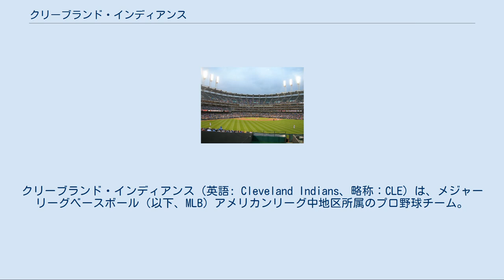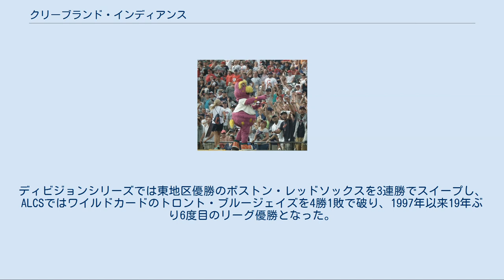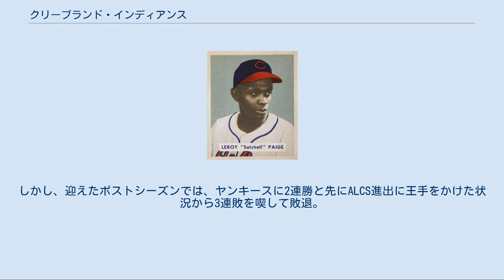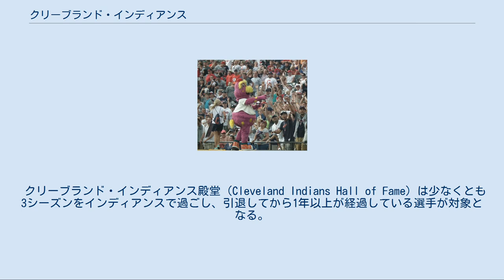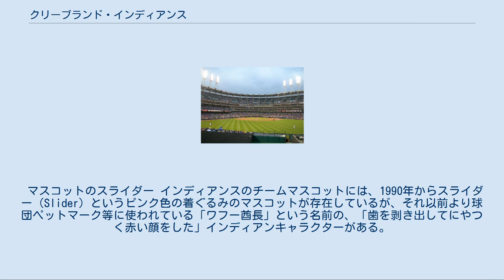クリーブランド・インディアンス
クリーブランド・インディアンス（英語: Cleveland Indians、略称：CLE）は、メジャーリーグベースボール（以下、MLB）アメリカンリーグ中地区所属のプロ野球チーム。
本拠地はオハイオ州クリーブランドにあるプログレッシブ・フィールド。
「トライブ（Tribe）」（部族）とも呼ばれる。
 1900年にそれまでマイナー・リーグであったウエスタン・リーグがアメリカン・リーグに改称した時に、ウエスタン・リーグに1894年から加盟していたミシガンのグランドラピズ・ラスラーズがクリーブランドに移転し、クリーブランド・レークショアズとしてアメリカン・リーグのチームとなった。
これが現在のクリーブランド・インディアンスの起源である。
 この年アメリカン・リーグはまだマイナー・リーグであったが、翌年にメジャー・リーグに昇格宣言をしてメジャー・リーグとなった初年度1901年はクリーブランド・ブルーバーズ、翌年の1902年にはクリーブランド・ブロンコスと名乗ったが、1902年にフィラデルフィア・アスレチックスからナポレオン・ラジョイを獲得し、彼が主軸打者として中心メンバーとなり、彼の通称であったナップから1903年からナップスと呼ばれ、ナップ・ラジョイが中心となって活躍したチームだった。
この間にはかつてクリーブランド・スパイダーズにいたサイ・ヤングやシューレス・ジョー・ジャクソンも一時在籍した。
そして彼がチームを離れたことで1915年にインディアンスと改名し、やがて1920年にトリス・スピーカーを中心とした打線でリーグ優勝してワールドシリーズも勝ち、1948年には火の玉投手ボブ・フェラーを擁してルー・ブードローが遊撃手兼監督でチームを支え、さらにジャッキー・ロビンソンに続いて2人目の黒人選手ラリー・ドビーを獲得して再びリーグ優勝してワールドシリーズでもブレーブスを下した。
しかし、その後は長い低迷を続け、1954年のリーグ優勝を最後に1994年までワールドシリーズからは遠ざかった。
そのため、1989年には映画『メジャーリーグ』のモデル球団になるなど、弱小チームの代名詞として知られた。
 1990年代後半になるとマニー・ラミレス、ジム・トーミといったスター選手を擁し、1995年から1999年まで5年連続で地区優勝を果たすなど、黄金期を築いた。
2000年以降、緊縮財政のため上記の主力選手が流失してしまい、厳しい戦いを強いられた。
しかし、その主力選手と引き換えに得たグレイディ・サイズモア、トラビス・ハフナー、CC・サバシアといった有望新人を育て、2004年に地区3位、2005年に地区2位、2007年には地区1位と着実に力をつけている。
 地元での人気はもちろんのこと、映画『メジャーリーグ』の大ヒットにより、メジャーでも知名度は高い。
1995年6月12日から2001年4月4日まで、ホームゲームで455試合連続満員御礼という記録を作っている。
これを記念して、455番がチームの永久欠番となった。
なお、その後ボストン・レッドソックスが2003年から2013年にかけて、794試合連続満員御礼として記録を更新している。
交流戦ではヤンキースとメッツのサブウェイ・シリーズのように、同じオハイオ州のシンシナティ・レッズとのカードが“バトル・オブ・オハイオ”と呼ばれ地元では人気を集めている。
 本拠地であるプログレッシブ・フィールドは、2007年までジェイコブス・フィールドと呼ばれていたが、2008年に自動車保険会社のプログレッシブ社が、16年5800万ドルでネーミングライツを獲得したことでこの名前に変更した。
クリーブランドの市街地にあり、タワーシティ・センターと呼ばれる電車やバスのターミナル（クリーブランド・ホプキンス国際空港からの電車もここに停まる）から徒歩圏内、途中にNBAクリーブランド・キャバリアーズの本拠地クイックン・ローンズ・アリーナがある。
 日本人選手は多田野数人（2004年から2005年まで）、小林雅英（2008年から2009年まで）、大家友和（2009年）、福留孝介（2011年途中から同年終了まで）、村田透（2015年）が在籍した。
 シーズン成績の詳細については年度別成績一覧を参照 インディアンスの本拠地であるクリーブランドのプロ野球チームの歴史は、1860年代に創設された『フォレストシティ・ベース・ボール・クラブ』に遡る。
このチームは後にセミプロ化し、1871年に創設された...